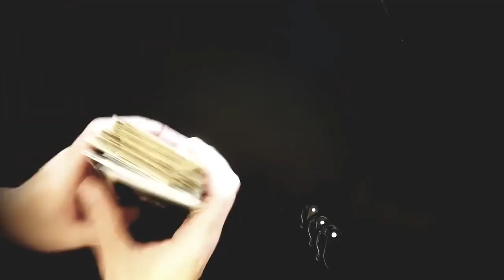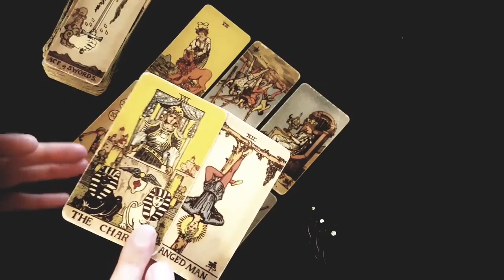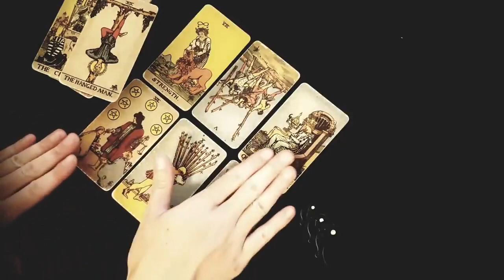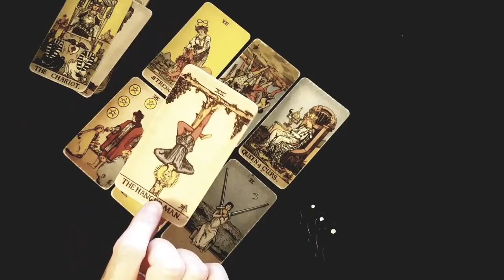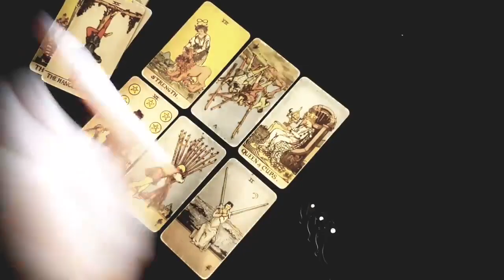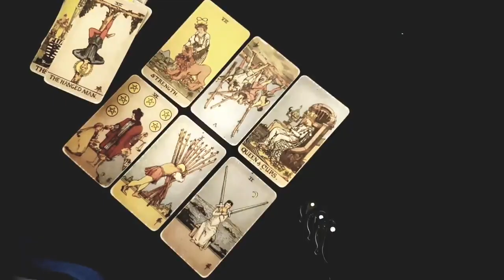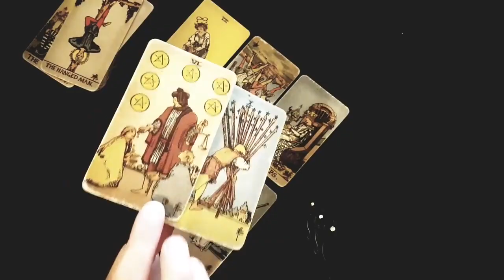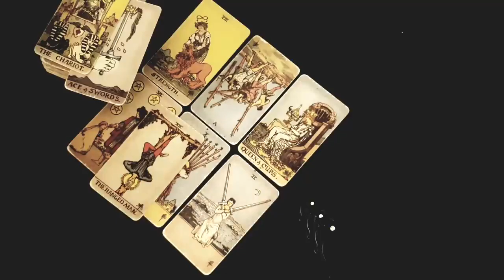LEO 😳 WHAT DID YOU DO TO THIS PERSON?😳 THEY'RE OBSESSED WITH YOU! THINKING OF YOU OBSESSIVELY!😍